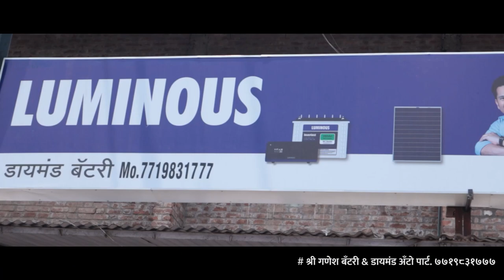आमच्यावरती जीवघेणे हल्ले होतात; आमदार गोपीचंद पडळकर आक्रमक।। वज्रधारी न्यूज ।।